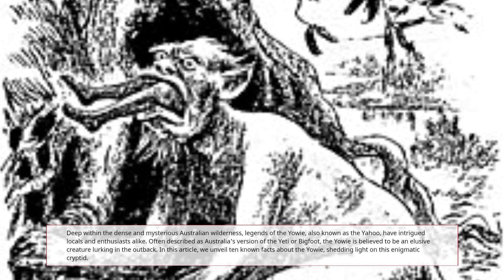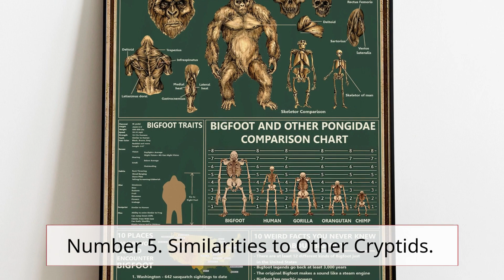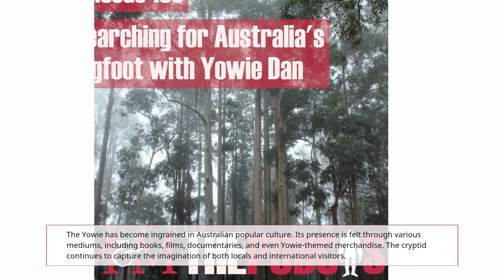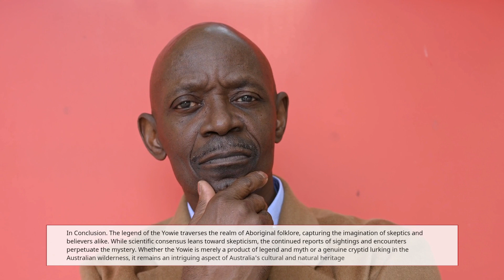The Legend of the Yowie. 10 tantalizing Facts about Australia's Elusive Bigfoot like Creature"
Deep within the dense and mysterious Australian wilderness, legends of the Yowie, also known as the Yahoo, have intrigued locals and enthusiasts alike. Often described as Australia's version of the Yeti or Bigfoot, the Yowie is believed to be an elusive creature lurking in the outback. In this article, we unveil ten known facts about the Yowie, shedding light on this enigmatic cryptid.